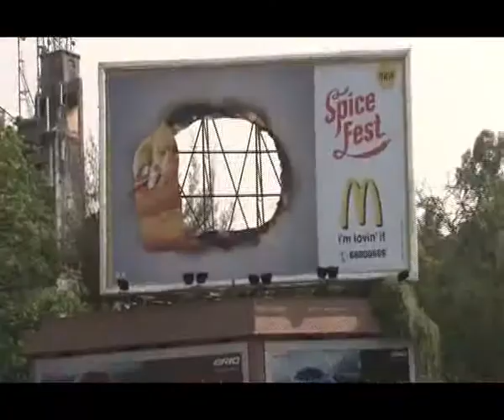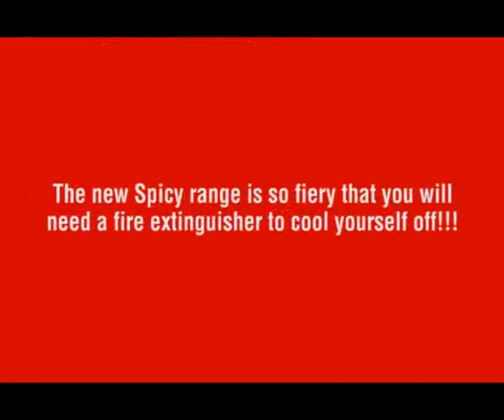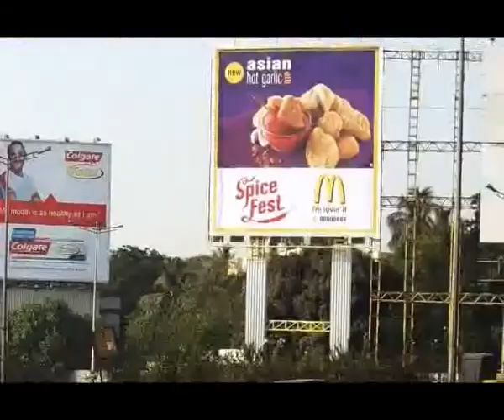McDonalds - McSpicefest campaign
McDonald's to spice up its menu, launched 4 new spicy variants through the McSpiceFest range. To create a synergistic communication pattern, we scaled up the McSpiceFest campaign across 9 markets and 200 retail and other touchpoints & decided to propagate it via innovatively used billboards, ambient media & creatively positioned media at point of purchase environments. The innovations executed ensured that the brand connected with the audiences on a personal level & stood out amidst the OOH clutter to become the talk of the town.